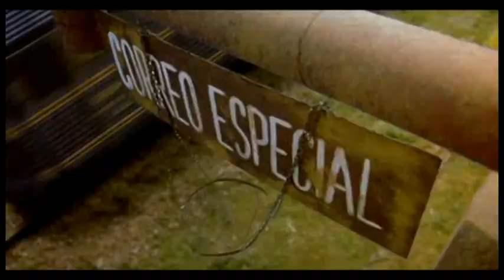P Tinto chalet